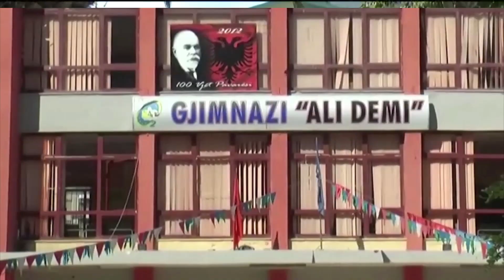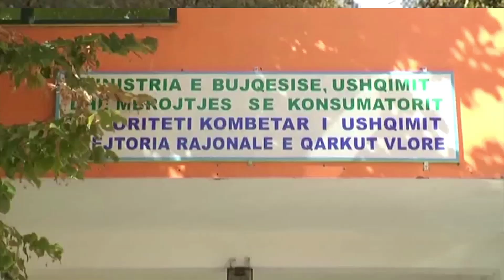360° Gradë -NIS AKSIONI PËR MONITORIMIN E FAST FOODEVE